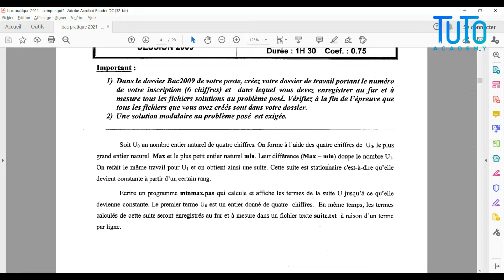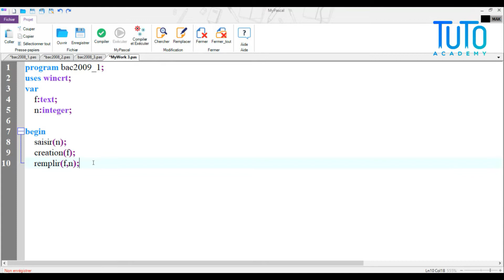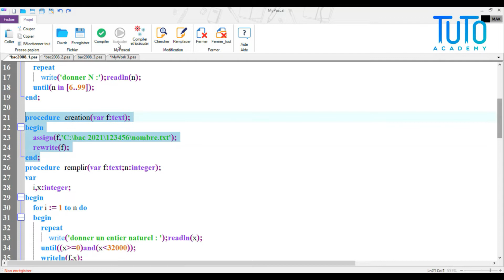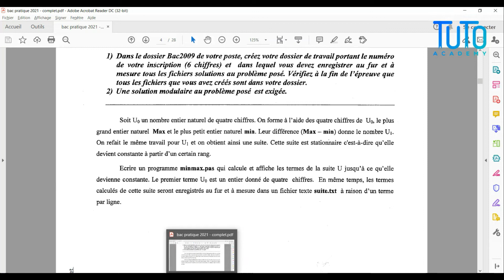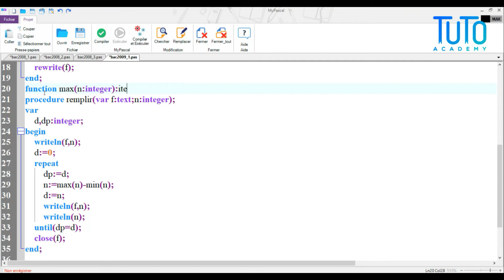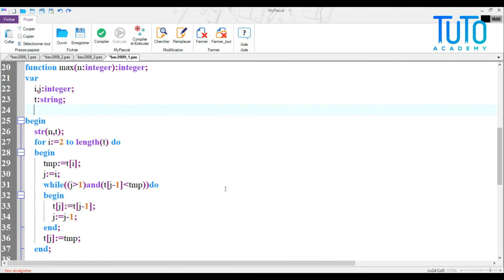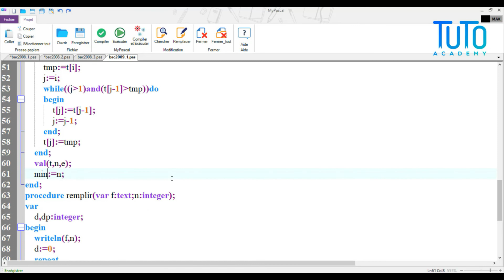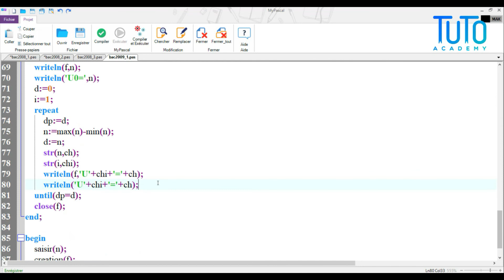Correction Tp Prog - Bac Info 2009 - 10h30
🎯TuTo Academy

📌Correction Tp Prog - Bac Info 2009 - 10h30 (Bac Info 2021)

 @Tarek Ben Ammar ​

⛔️liste des cours ⛔️